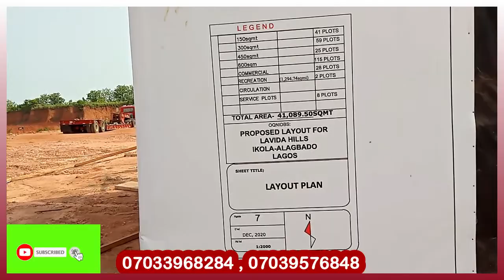AFFORDABLE LAND WITH C OF O AT LAVIDA HILLS ESTATE ALAGBADO, IKOLA COMMAND IPAJA ROAD LAGOS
💥𝐋𝐀𝐕𝐈𝐃𝐀 𝐇𝐈𝐋𝐋𝐒 𝐄𝐒𝐓𝐀𝐓𝐄 is located within the verge of Ikola-Command-Alagbado road with easy access from Iyana Ipaja and Abule-Egba .with easy access to the Lagos City Center and Administrative Capital.

This location is set to enjoy significant growth within the next 1 year upon completion of a few key infrastructure projects.
This is exactly where you will love to invest as it promises a quick return on your investment. It is free from government acquisition.

𝗧𝗜𝗧𝗟𝗘:
 C 𝗼𝗳 O ( CERTIFICATE OF OCCUPANCY & REGISTERED SURVEY)

PROMO PRICE AND 𝐏𝐋𝐎𝐓 𝐒𝐈𝐙𝐄𝐒

𝐐𝐔𝐀𝐑𝐓𝐄𝐑 𝐏𝐋𝐎𝐓  𝟏𝟓𝟎𝐒𝐐𝐌
0-3 Months N1,500,000

𝐒𝐓𝐀𝐑𝐓𝐄𝐑 𝐏𝐋𝐎𝐓 𝟑𝟎𝟎𝐒𝐐𝐌
0-3 Months N3,000,000

𝐂𝐋𝐀𝐒𝐒𝐈𝐂 𝐏𝐋𝐎𝐓 𝟒𝟓𝟎𝐒𝐐𝐌
0-3 Months N4,500,000

𝐄𝐗𝐄𝐂𝐔𝐓𝐈𝐕𝐄 𝐏𝐋𝐎𝐓  𝟔𝟎𝟎𝐒𝐐𝐌
0-3 Months N6,000,000

𝐖𝐞 𝐚𝐥𝐬𝐨 𝐡𝐚𝐯𝐞 𝟏𝟐 𝐌𝐨𝐧𝐭𝐡𝐬 𝐩𝐚𝐲𝐦𝐞𝐧𝐭 𝐩𝐥𝐚𝐧

We now have Instant Physical Allocation

Statutory Fees
C of O, Deed of assignment and Survey N750,000 per plot
Developmental Levy N750,000

NEIGHBOURHOOD
- AIT
- Alagbado
- Command
- Commanday Secondary School
- Ayobo
- Ipaja
- Itele

FEATURES
 - Perimeter fence with Gated environment
- Potable water
- Boundary Cameras
- The interlock road network
- Fire fighting system
- Playground for kids
- 24/7 Uniform security.

For payment details and inspection call/WhatsApp

Lagos
lavida hills
for sale: lavidahills global c of o
Alimosho Lagos
LAVIDA HILLS ESTATE IKOLA ALAGBADO
Ikola
Residential Land Land for sale Lavida Hills
lavidahills – Pertinence Properties Limited
LAVIDAHILLS
Lavidahills – pertinence limited pertinencelimited.com › index.php › tag › lavidahills
LAVIDAHILLS ESTATE IKOLA ALAGBADO ALONG ...
ikola alagbado
LAVIDA HILLS ALAGBADO IKOLA
For Sale: Lavida Hills With C Of O
Alagbado
Ifako-Ijaiye